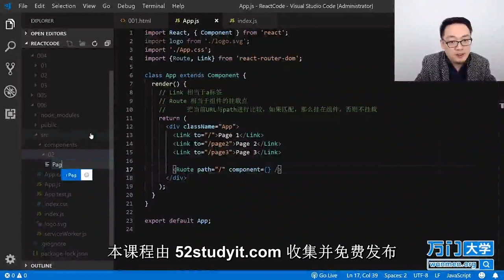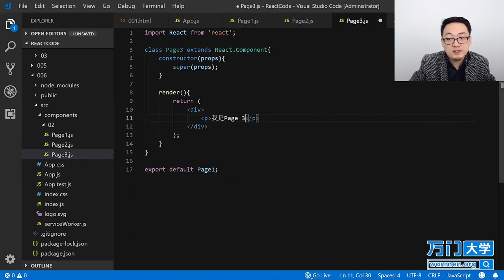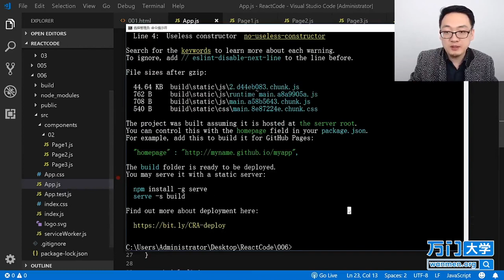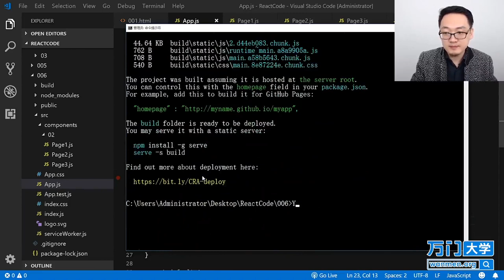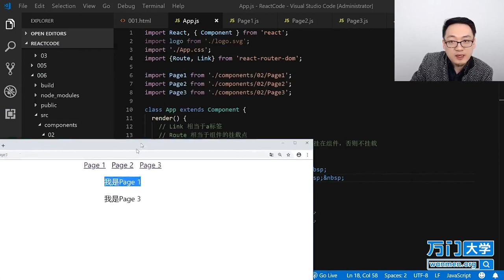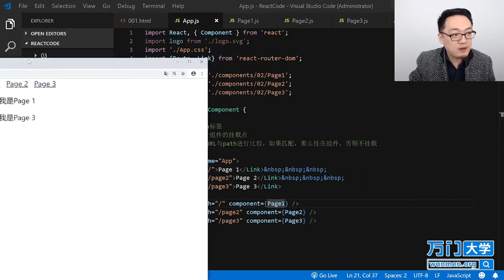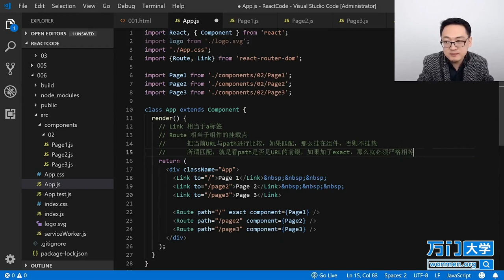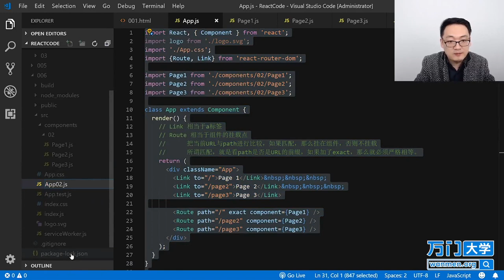React实战开发特训班-6.4React Router（三）